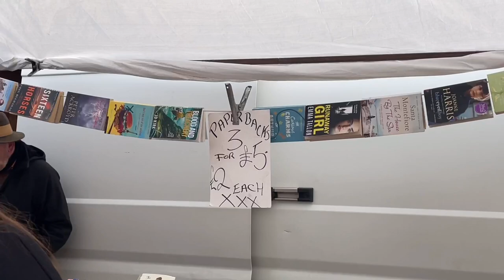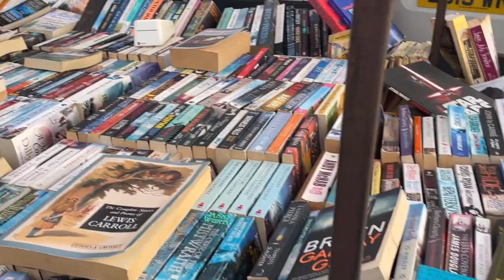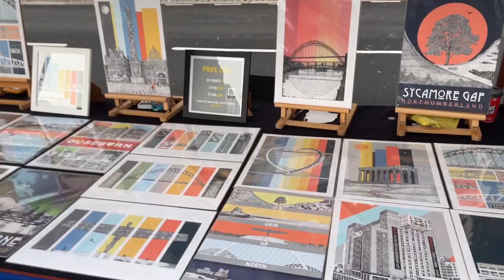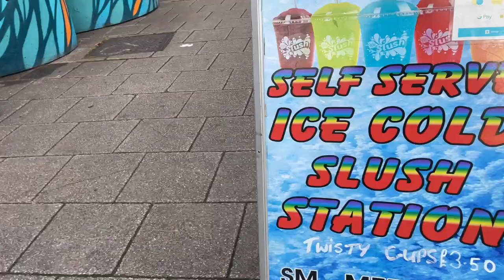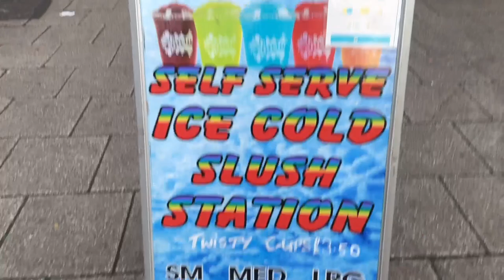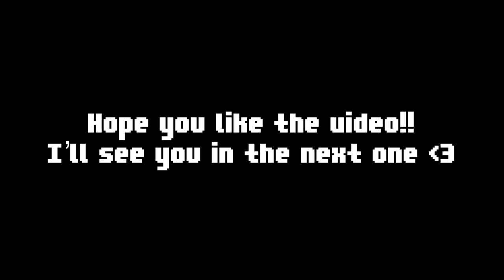EXPLORING NEWCASTLE!! Episode 1: Quayside market, Tyne Bridge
Hello everyone! I am starting a new series of exploring Newcastle, starting with the Quayside Sunday market. Hope you like it! Do hit me up for any ideas and suggestions.